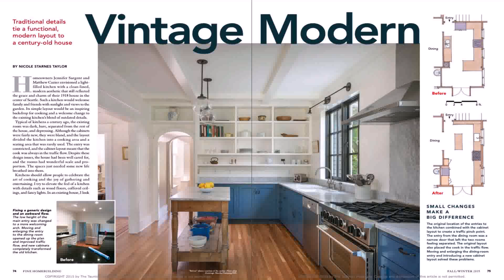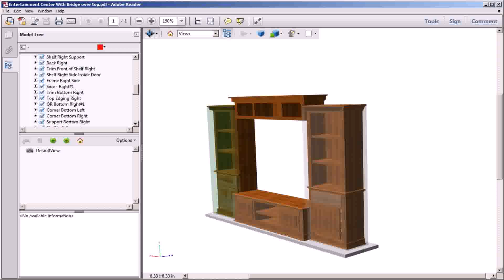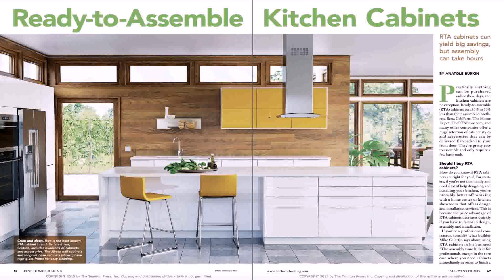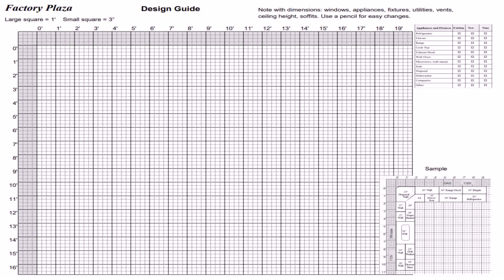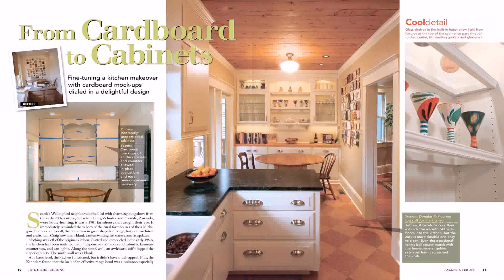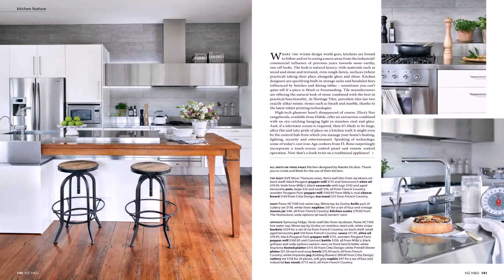Kitchen Cupboard Design Pdf